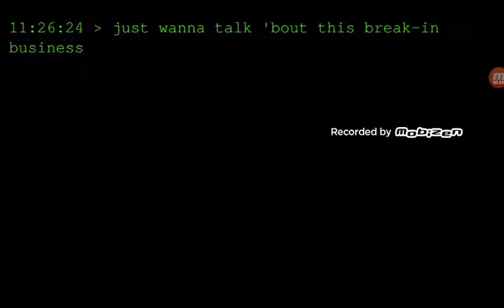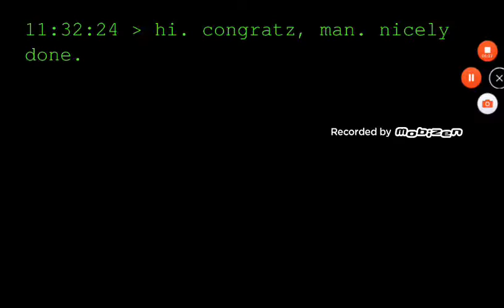Eyes the horror game speed run Normal mode completed in 6mins [READ DESC]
Sorry I won't be talking in this video and while I was recording I heard nothing